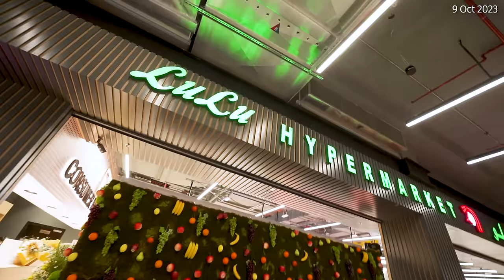Grand Inauguration LuLu Hypermarket Dubai Mall, Zabeel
ICONIC LAUNCH UAE Minister of Foreign Trade HE Dr. Thani Al Zeyoudi inaugurated the latest LuLu Hypermarket in the iconic and world's most visited Dubai Mall today, 9 October 2023.